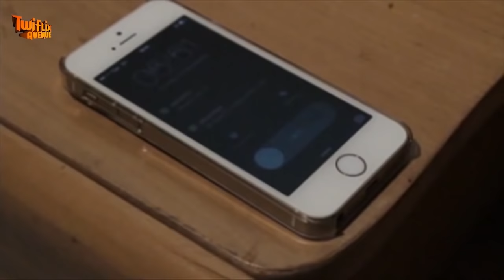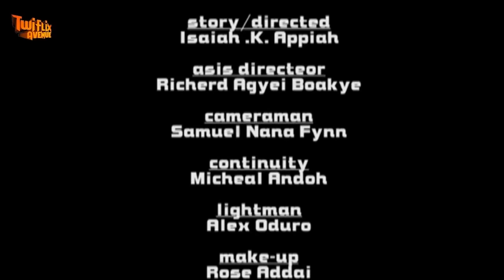OBAA WAREFO - KUMAWOOD GHANA TWI MOVIES - GHANAIAN MOVIES